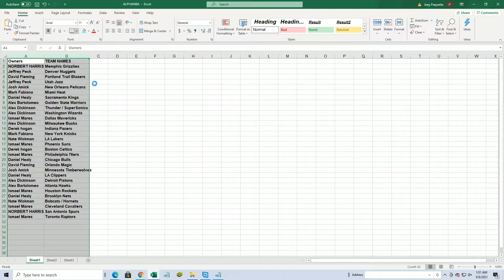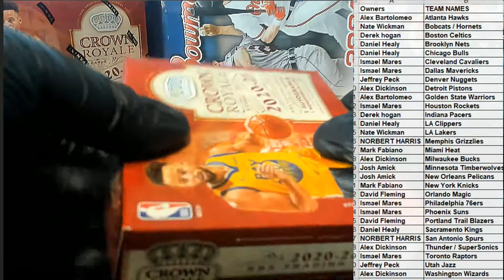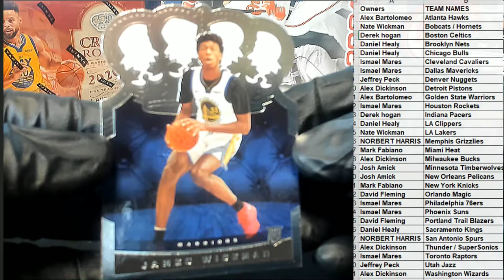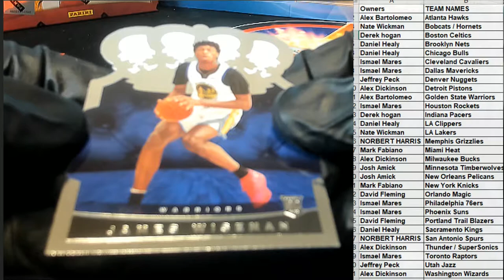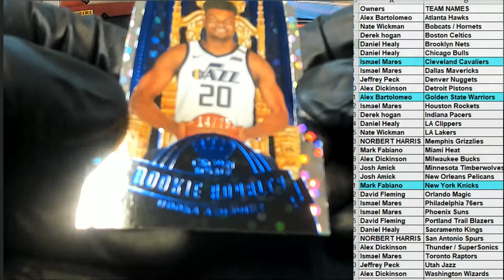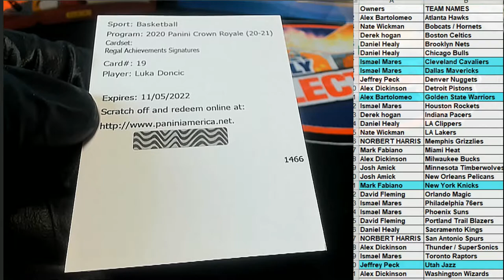202021 Panini Crown Royale Basketball Hobby ID 21CROWN102